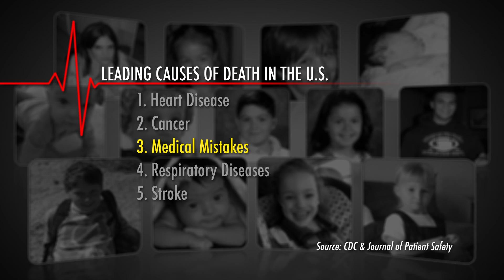Yes On California Prop 46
United States Senator Barbara Boxer speaks out for Proposition 46 in a new advertisement featuring the photos of children lost to preventable medical errors.